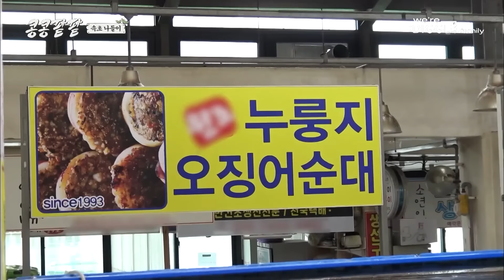[콩콩팥팥] 짜장밥 건들지 마! 손모가지 날아가 붕게;; 누가 이분들을 굶겼나요...? 먹을 거에 ㄹㅇ 진심인 사람들🔥